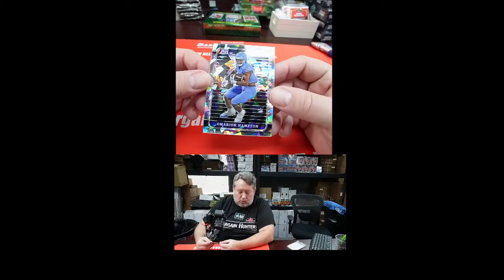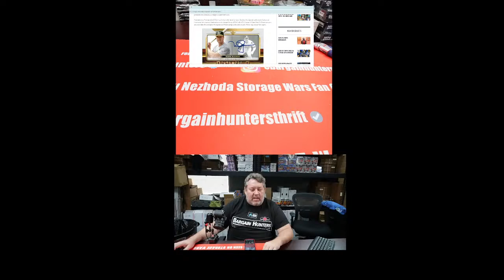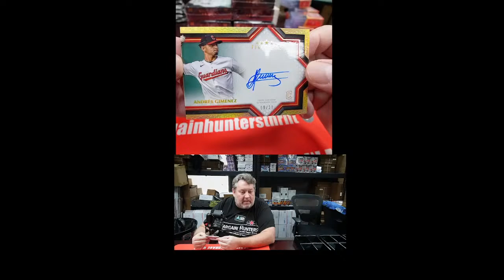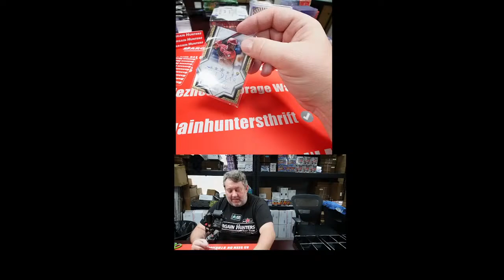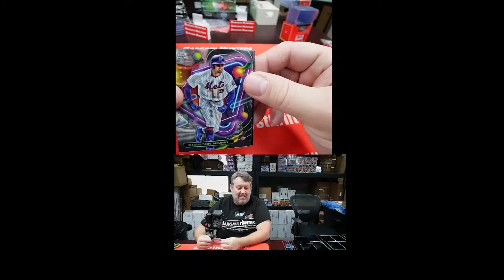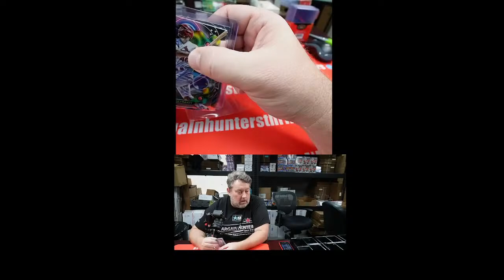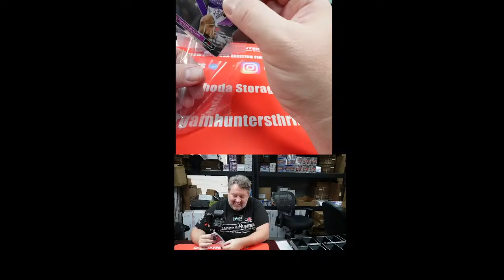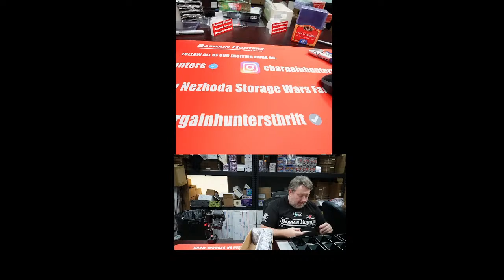Five Star Case Breaks !!!!! Baseball on FANATICS LIVE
Coin Join us on Fanatics Live
BargainHuntersBreaks
Now you can Use Android , Iphone , Computer